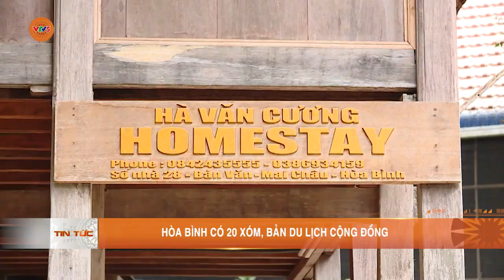HÒA BÌNH CÓ 20 XÓM, BẢN DU LỊCH CỘNG ĐỒNG | VTV5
Địa phương này còn có 5 xóm, bản du lịch cộng đồng được công nhận đạt tiêu chuẩn OCOP hạng 3 - 4 sao. Ngoài ra còn nhiều điểm cộng đồng đã được công nhận danh hiệu Du lịch cộng đồng ASEAN, nhiều hộ gia đình hoạt động du lịch cộng đồng phục vụ hàng nghìn khách du lịch mỗi năm. 6 tháng đầu năm 2024, toàn tỉnh Hòa Bình đã đón trên 2,8 triệu lượt khách,